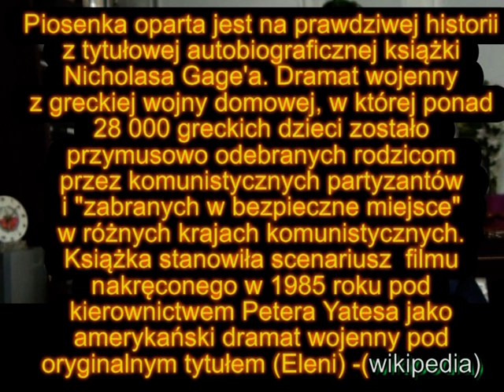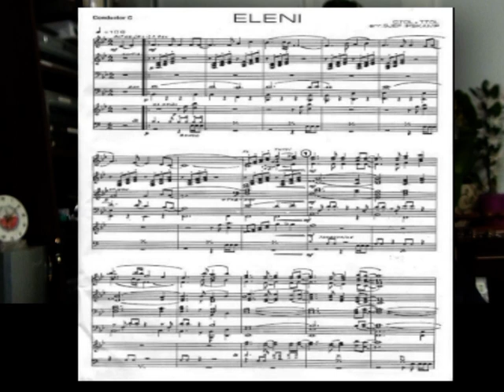ΕΛΕΝΗ - ELENI - mp3 - new international version - TOL & TOL - ORKISZ LESZEK SINGS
AMATEUR RECORDING(NAGRANIE AMATORSKIE)  next cover version (mp3)